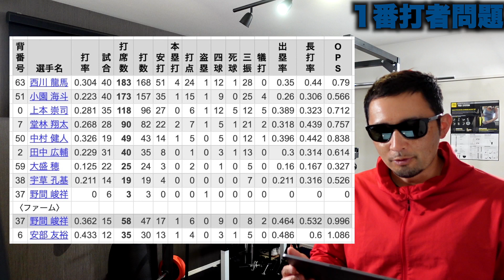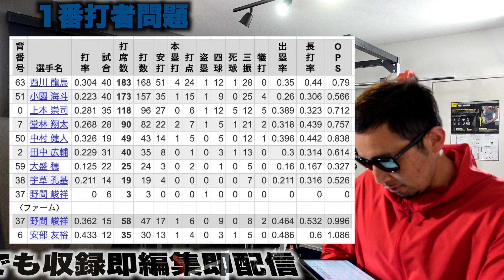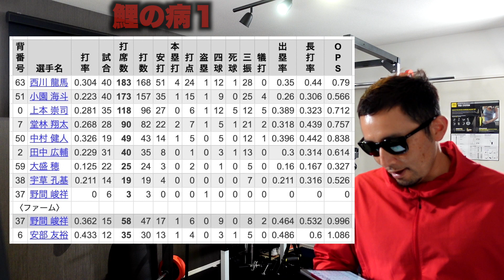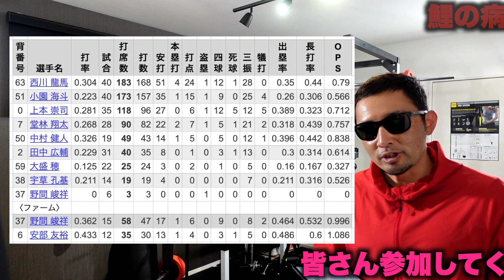【本日のカープ】セ界２位ですが課題は山積み...＊緊急企画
やっちゃろうや！